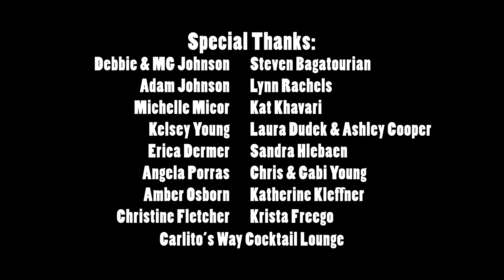The Leslie | LGBT Web Series | 2x05 | "A Woman Under the Influence"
A Keighteejay Production

Leslie and Erin's date takes a turn with Craig's arrival and Leslie deals with it the only way she knows how: with the help of her good friend Gin.

The Leslie is a queer, LGBT web series about life, love, sex, Los Angeles, and what it means to be a woman who loves women.